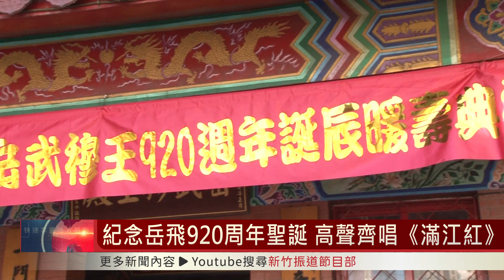紀念岳飛920周年聖誕 高聲齊唱《滿江紅》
今年是岳武穆王920周年聖誕，新竹市關帝廟舉行簡單而隆重的暖壽儀式，希望岳飛的忠義節孝精神，能廣為流傳。而岳飛不只素有長才，他的文學底子也相當深厚，暖壽儀式上，眾人一起合唱岳飛創作的詞牌《滿江紅》，希望用歌聲來懷念岳飛。